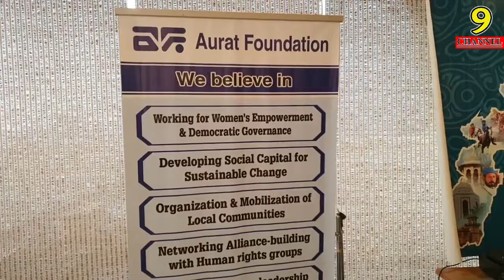KP centre of civilisations and religions خیبر پختونخواہ تہذیبوں اور مذھبوں کا مرکز